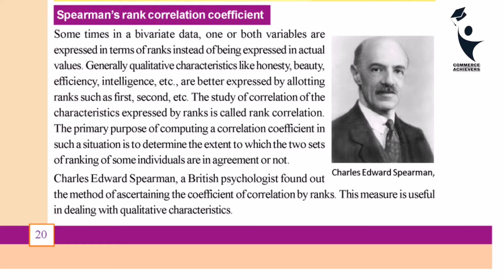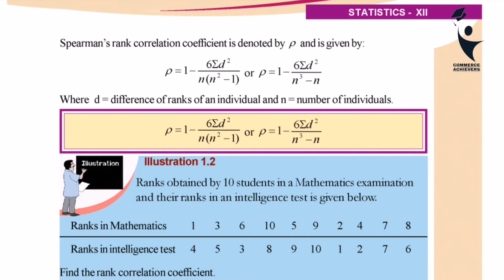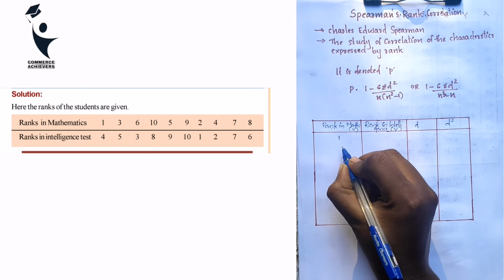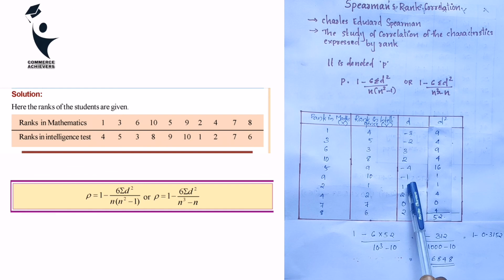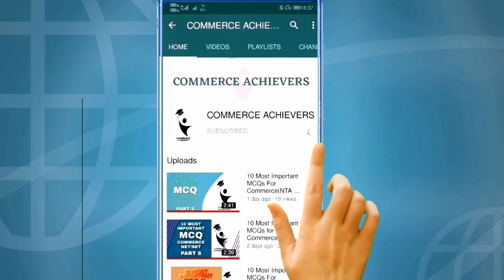Plus Two Statistics|Rank Correlation Chapter 1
PLUSE TWO വിദ്യാർത്ഥികൾക്കും B.COM, BBA കാർക്കും  വേണ്ടിയുള്ള STATISTICS SUBJECT ആണ് വീഡിയോയിൽ RANK CORRELATION എന്ന ഭാഗമാണ് ഉൾപെടുത്തിയിരിക്കുന്നത്. PLUSE TWO രണ്ടാം വർഷ ടെക്സ്റ്റ് പിന്തുടർന്നാണ് ക്ലാസ്സുകൾ മുന്നോട്ടു പോവുക
എല്ലാ കോമേഴ്സ് വിദ്യാർത്ഥികൾക്കും വീഡിയോ ഉപകാരപ്പെടും എന്ന് വിശ്വസിക്കുന്നു 😁
ഇഷ്ടപ്പെട്ടാൽ like 👍 ചെയ്യണേ
നിങ്ങളുടെ കൂട്ടുകാർക്കും ഷെയർ  ചെയ്യൂ